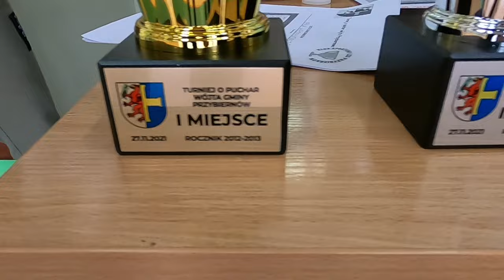Turniej o Puchar Wójta Przybiernowa 2021